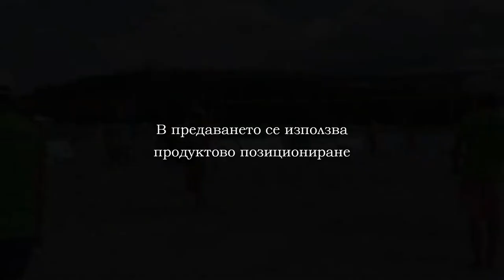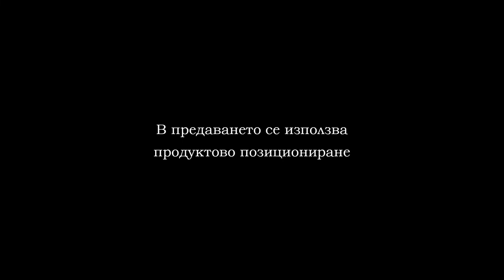2BEACH VOLLEY VARNA 2019 WOMAN FINAL